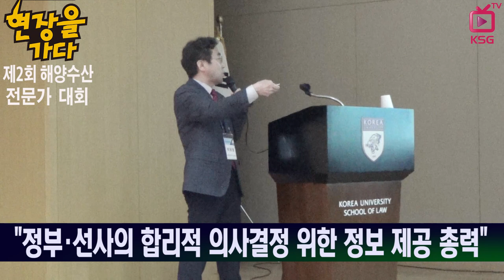[현장을 가다] 제2회 해양수산전문가 대회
"한국해운 매출액 증대 위해 대형물류사 수입을 해운 매출로 잡아야"

한국해양진흥공사 2021년부터 현대상선 경영관리 주도